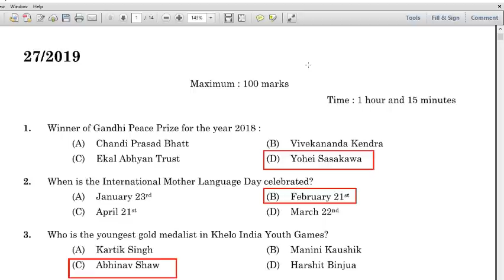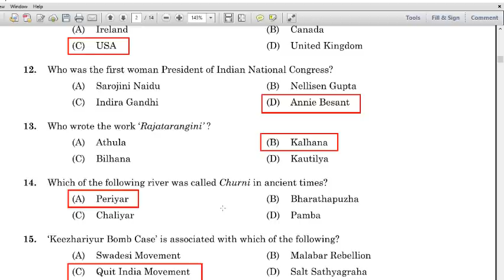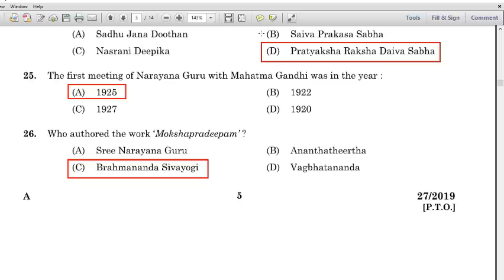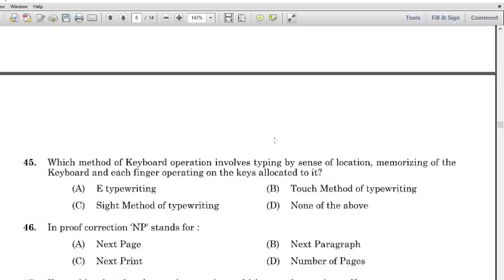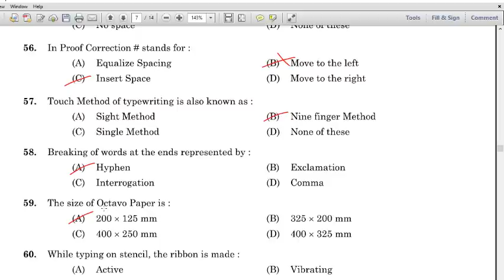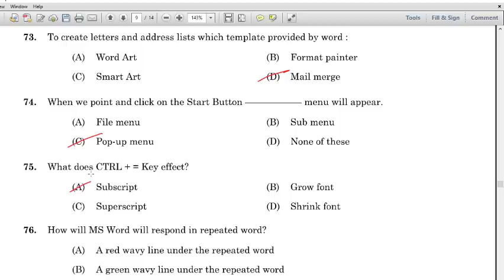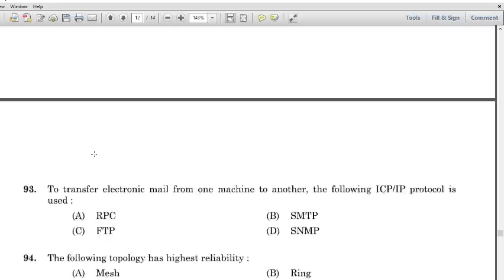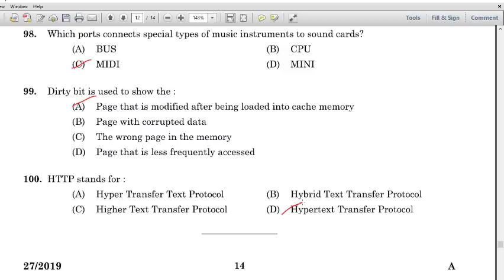LD Typist 2019 Answer Key| Stenographer Gr 2 KCMMF provisional Anser Key |Solved paper Typist